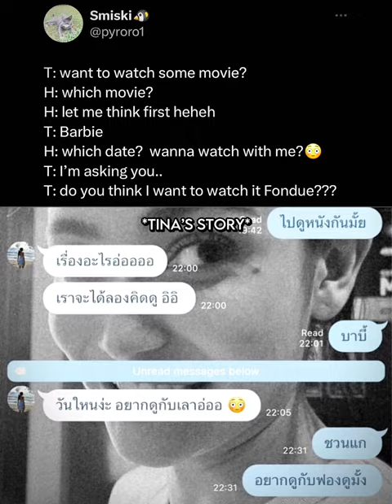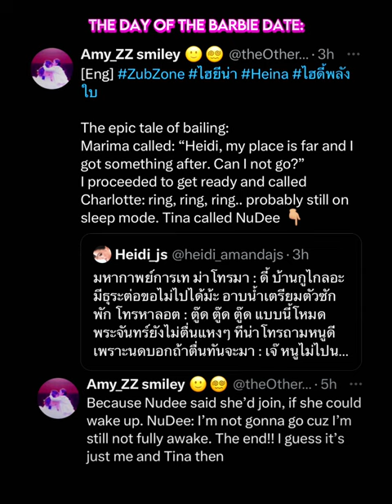[ENG SUB] The Heina Barbie Movie Date (Heidi & Tina)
Credit to @/pyroro1, @/lita_iczy and @/theotheramy11 on twitter for the subtitles 🫶🏻

Follow me @mgtgirlies on TikTok, Instagram + Twitter